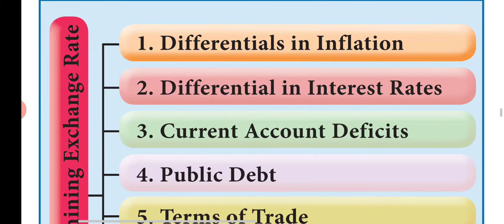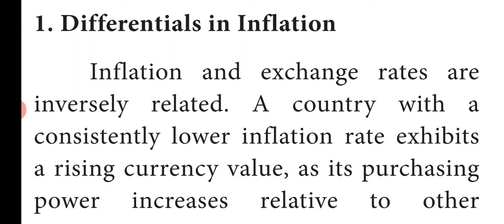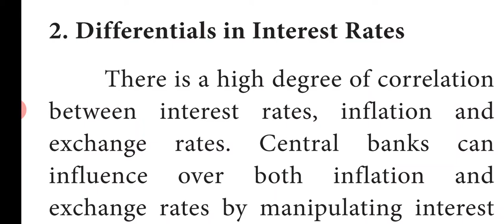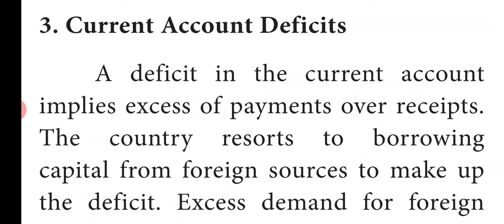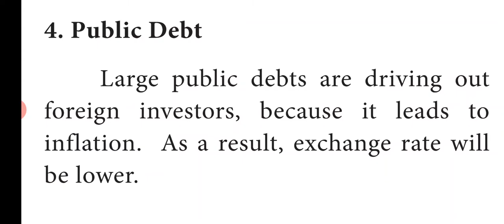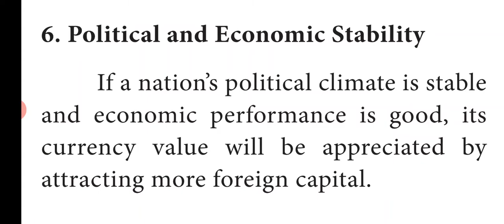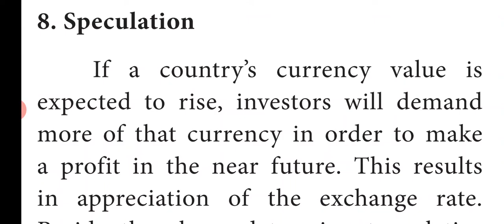Eco 12/7th lesson/12 Determinants of Exchange rates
7. International Economics